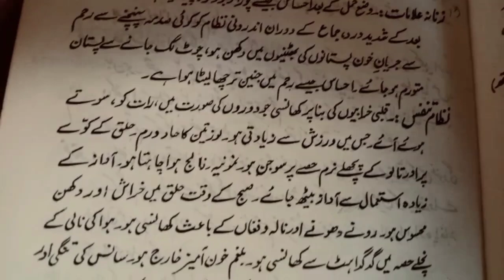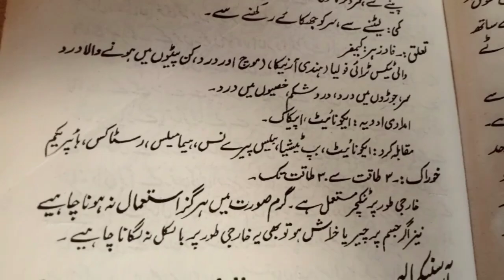Arnica Montana Homoeopathic Medicine in Urdu | arnica montana materia medica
Arnica Montana Homoeopathic Medicine in Urdu , arnica montana materia medica , arnica montana , benefits of arnica.

Welcome to the world of holistic healing! I am Dr Madiha Nusrat, your guide on this homeopathic journey. 🌿 Join me on my channel dedicated to helping homeopathic students with insightful study tips and effective remedies. It also includes motivational videos addressing social issues. 🌟 Holistic Healing